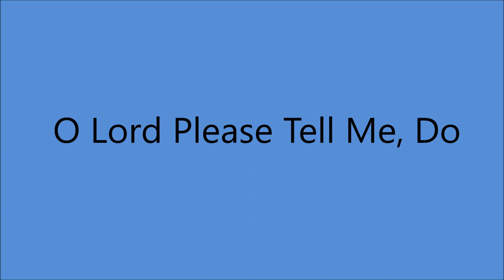Hal Lone Pine and Betty Cody - O Lord Please Tell Me, Do [c.1950].**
[Written by Harold J Breau - Smokey Martin]

Issued as Lone Pine and his Mountaineers with Betty Cody
on RCA Victor 55-3257 B (Bluebird Series) - (CANADA)

Recorded Circa September 1950 Victor Recording Studio, 1050 Lacasse St., Montreal, Quebec, CANADA - Hal Lone Pine [vcl solo/vcl duet],
Betty Cody [vcl solo/yodelling/vcl duet],
Raymond Couture [el gt], "Smokey Martin" Leger [bass],
Art Maher [steel gt], Frank Allison [accordion].
Producer : Hugh Joseph.

HAL LONE PINE
Born Harold John Breau in Pea Cove , MAINE (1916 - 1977)
1978 Maine Country Music Hall of Fame

BETTY CODY -
Born Rita Francis Cote in Sherbrooke, Quebec, CANADA (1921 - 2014)

1979 MAINE Country Music Hall of Fame